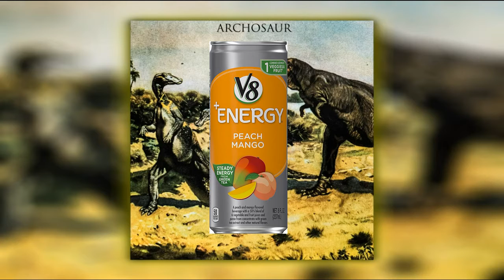Joe's 'Cast, 10/19/2021